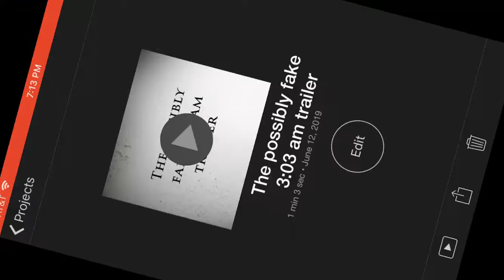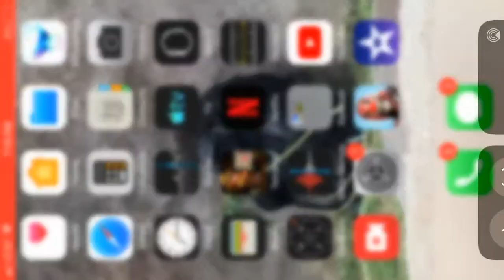The time of 3:03 am: MABYE official trailer... mabye. #1